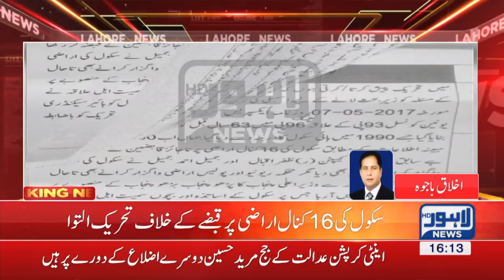Sadia Sohail submits adjournment motion against illegal land confinement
Member Pakistan Tehreek-e-Insaf (PTI) Sadia Sohail filed adjournment motion against illegal confinement of school in Rahim Yar Khan